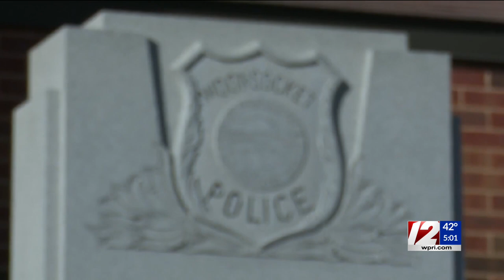2nd daughter charged in father’s murder in Woonsocket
A second woman has been charged in the death of a Woonsocket man earlier this year, according to Woonsocket Police Chief Thomas Oates.